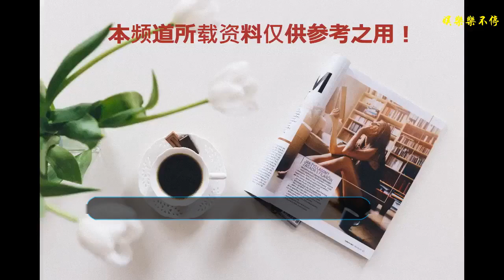當年“黃家駒去世”之謎，卓偉再次爆猛料：黃家駒出事并未死亡？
眾所周知娛樂圈中很多潛勢力的存在，這些勢力可以令很多明星大佬都沒什么辦法。今天小編就來說說狗仔---中國第一狗仔卓偉在娛樂圈爆料的黑幕。
    還記得當年歌手王杰正紅之際被毒啞的事情嗎？想想作為一個歌手，嗓子壞掉了是什么感受和心情！據悉當年王杰和謝霆鋒同為香港英皇旗下的很有實力的藝人，英皇公司對這兩位很是重視。
    有消息稱王杰在這個圈子中有些混沌，想要退出香港英皇這個娛樂公司，最后導致嗓子被別人下藥毒啞，對此當年同為公司下的很紅的藝人謝霆鋒遭受攻擊，都認為是謝霆鋒干的，從那以后王杰就退出娛樂圈，但是謝霆鋒的未來可期一直很火。對于是不是謝霆鋒毒啞王杰這件事可能只有王杰自己本人知道了，而卓偉曾公開開站出來替謝霆鋒解釋，認為這件事根本就不可能是謝霆鋒做的。
    對此，很多人都說香港娛樂圈中的黑料很猛，黑暗勢力一伙也是無處不在，很多明星選擇隱退就是為了明哲保身換來人身安全。就像當年黃家駒演出時從臺上墜落摔了下來，經過搶救在家待幾天，外界爆出黃家駒去世的消息，令很多人不能相信。
    畢竟當年的演出舞臺四周都有防護，再說當時知情人爆料，黃家駒摔下的位置處還有塑料防護板擋著，再怎么摔也不至于經過救護連命都沒保住吧。對于這件事，卓偉爆料稱前段日子在日本的街頭有網友遇見一個長相極像黃家駒的人。
    對此，有人猜測當年黃家駒根本沒有去世，而是隱身過一段安穩的生活。畢竟當年香港的圈子很混亂，作為明星不知道背后被那些勢力隨時暗算，據說當年黃家駒在香港發展的很不順利才無奈之下去了日本發展，在日本的發展當時也不是很順利，但是不管怎么樣，都希望黃家駒能好好的生活，一直幸福安穩！